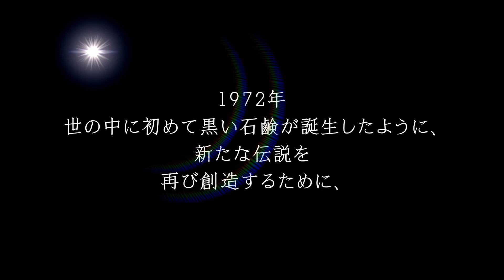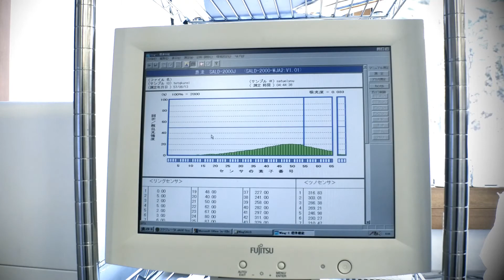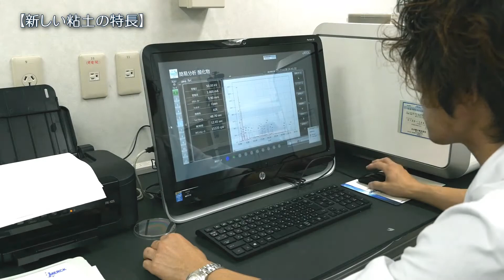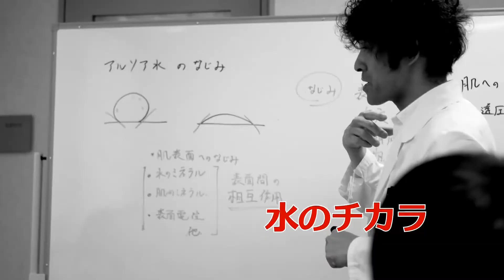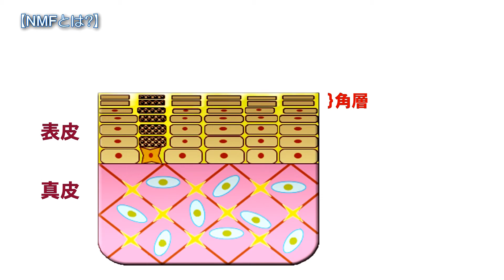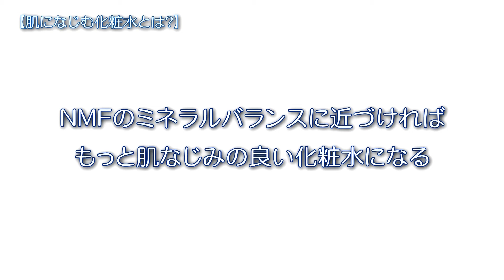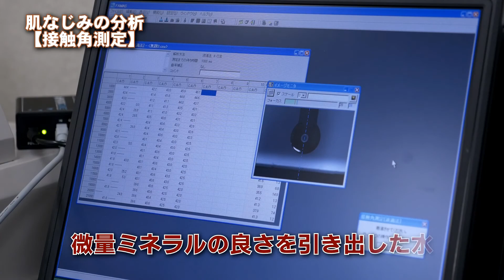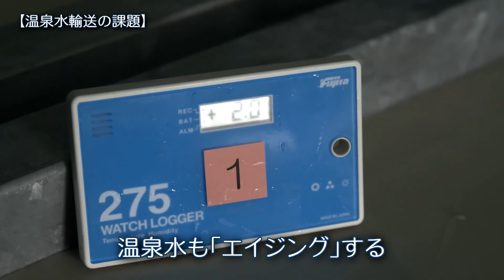中文配音 SkincareReborn研究所篇191125